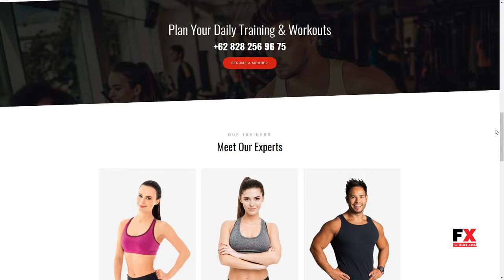Maco Gym and Fitness WordPress Theme Kelly Cedric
Compatible With Elementor, Gravity Forms

 Columns 4+

 Layout Responsive

 Tags blog, body building, fitness, fitness center, gallery, gym, gym theme, health, page builder, personal trainer, portfolio, responsive, sports, theme options, yoga